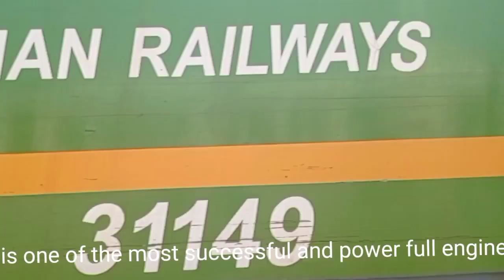WAG-9 is one of the most power full engine Lalaguda Hyderabad, enjoying free ride without bogies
The WAG-9 is one of the most successful and power full engine locomotives of Indian Railways South Central Railway, Lalaguda, serving freight trains maal gaadi for over 26 years. A passenger variant of the WAG-9 was developed by modifying the gear ratio to pull lighter loads at higher speeds. Nowadays, It is a common locomotive used in freight trains.